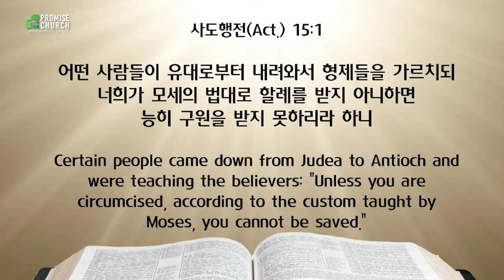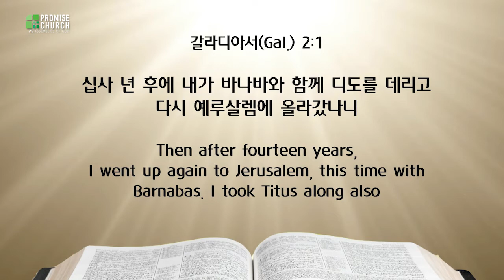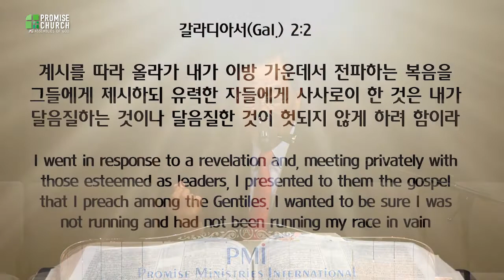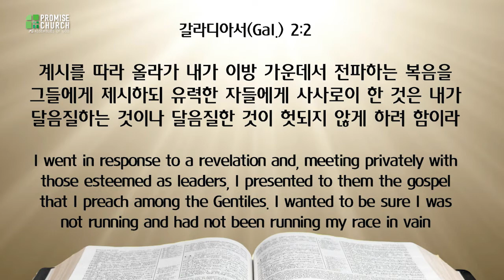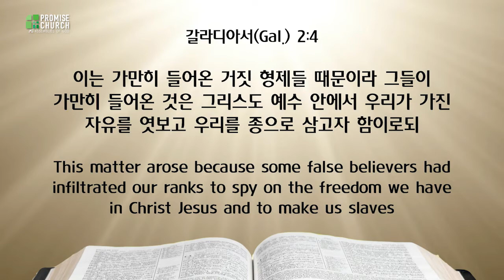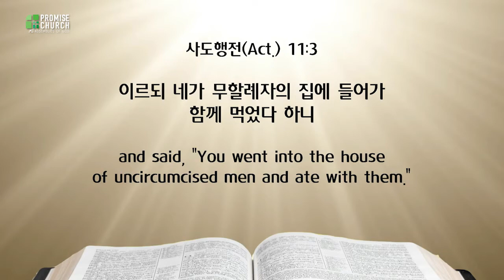[프라미스교회 퀸즈성전] 2020.8.16 "괴롭게 하지 말라" 사도행전 15장 19절 - 21절 김남수 목사